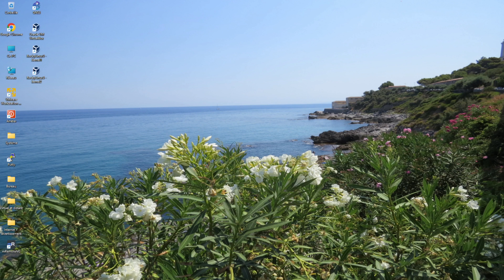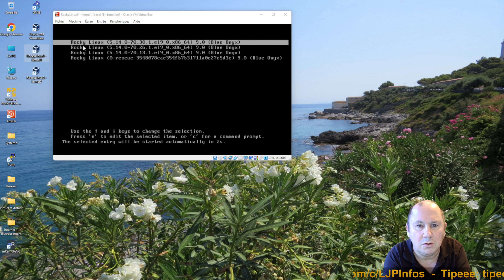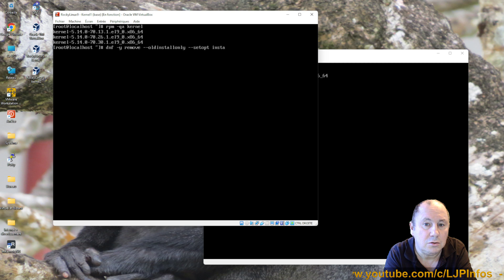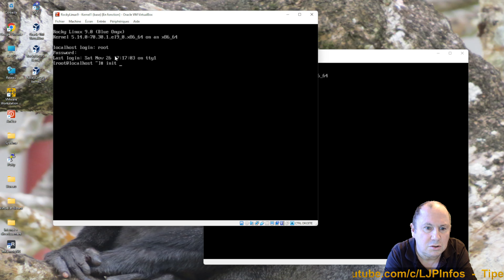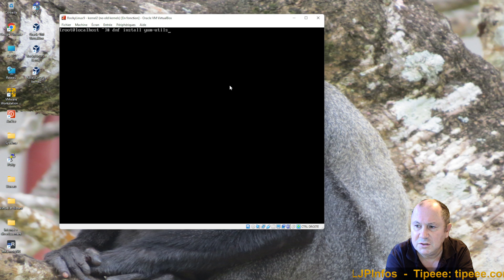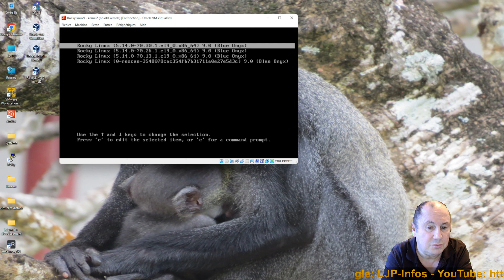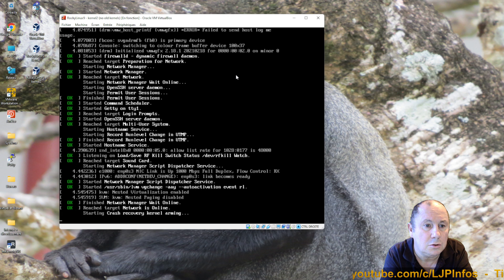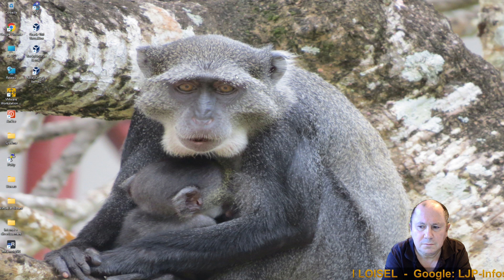Supprimer les anciens kernels (après une erreur oldkernels) sur Redhat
Dans un parc informatique, il est tout à fait normal de faire les mises à jour régulièrement. Parmi les mises à jour on trouve celles du noyau, le kernel.
A un moment on si dit qu'il va faloir supprimer les anciens noyaux non utilisés. Ca peut être aussi pour une raison de sécurité.
C'est là qu'on se rends compte que certains tutos de l'internet ne fonctionnent pas si bien que ça.

Cette vidéo montre comment le faire sur Redhet et ses dérivées (Centos, Alma Linux ou rocky Linux et les autres).

Et surtout, je vais montrer comment quand même enlever ces kernels si vous avez suivi un tuto qui ne fonctionne pas jusqu'au bout:
Un tuto qui se solde par une erreur oldkernels sur package-cleanup.

Sinon, utilisez cette commande: "dnf -y remove --oldinstallonly --setopt installonly_limit=2 kernel"

Time code:
01:34 Utiliser la bonne commande
04:46 L'erreur oldkernels sur package-cleanup
08:58 Comment supprimer quand même les Kernels
10:43 Il n'est pas obligatoire de dire des vérités sur l'Internet